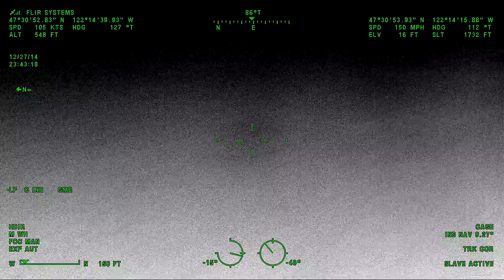.@KCSOAirsupport N407KS 2014 12 27 223400